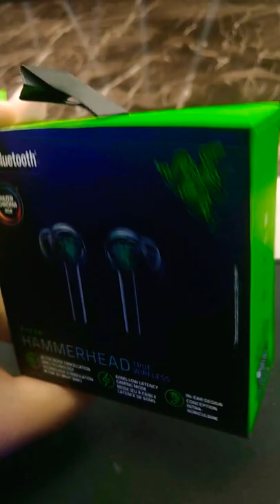hammerhead pro true wireless short